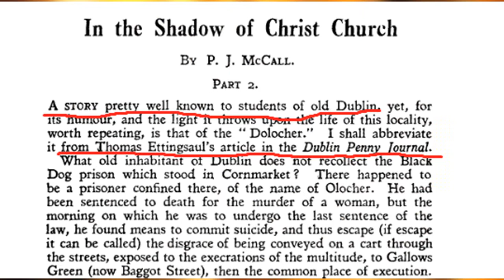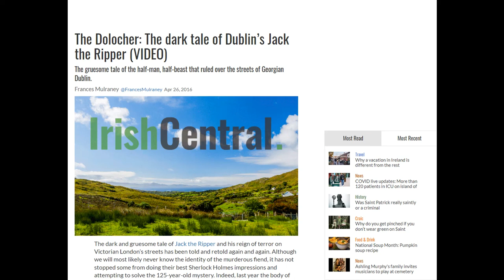The Dolocher explained by an Irish Folklorist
Once a man disguised as a pig stalked the streets of Dublin under the name The Dolocher. But did he really? And was this a common folk story or a footnote known only to amateur historians until one of their number decided to spread the word?